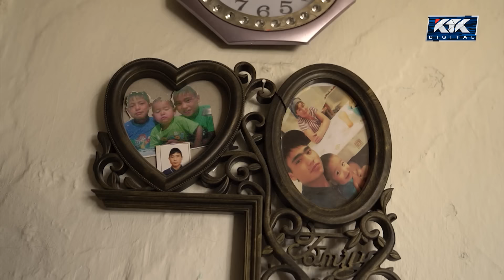Астарлы ақиқат: Ай да, күн де жақсы ғой...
Бір аяғым жерде, бір аяғым көрде. Студиямызға Алматы облысынан Мырзанкүл Әбдікәрімова келіп отыр. Айтуынша немересінің күйеуі,  балаларында ақау барын естіп,  тумай жатып  тастап кеткен. Алты айлық егіздерге ем іздеген апа, жағдай сұрамай жауапсыз кеткен күйеу баласынан тым болмаса алимент өндіруге көмектесуді сұрап келді.